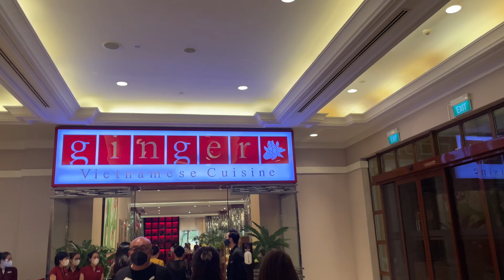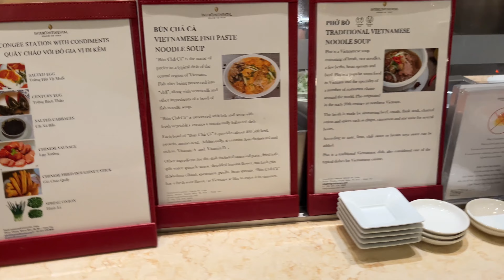TẾT 2023 - DẪN VỢ CON VI VU HỒ TRÀM